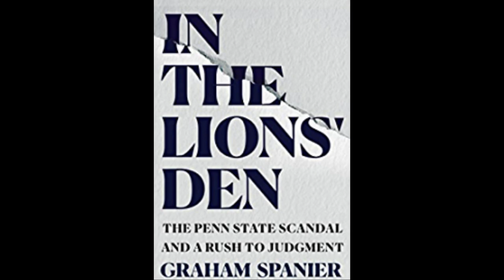Graham Spanier Interview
I sit down with the former President of Penn State University, Dr. Graham Spainer to discuss his book In The Lions Den: The Penn State Scandal and a Rush To Judgement. We go into detail about what the media got wrong about the Jerry Sandusky Scandal, his relationship with Joe Paterno, and much more!